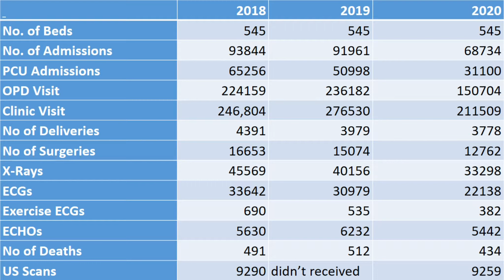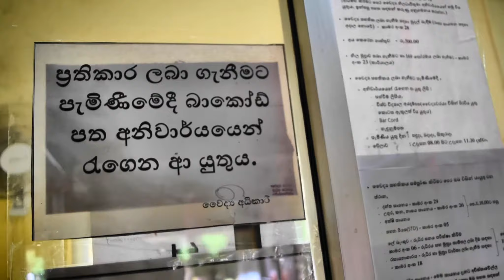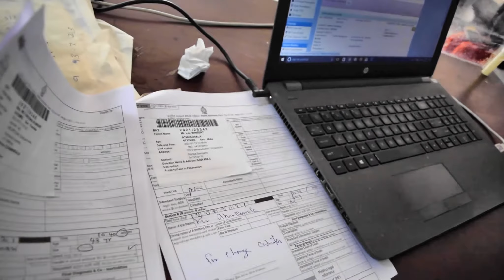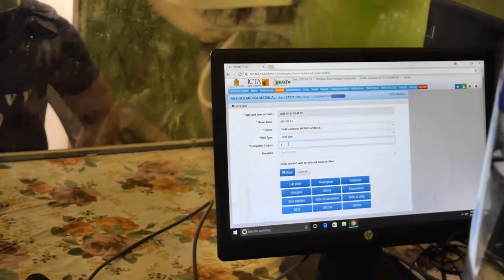HHIMS at Avissawella BH